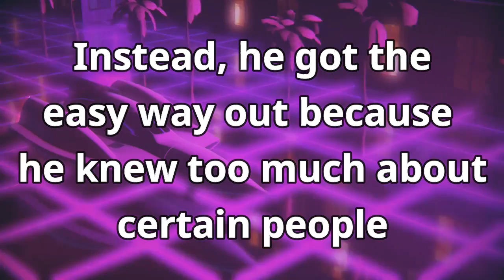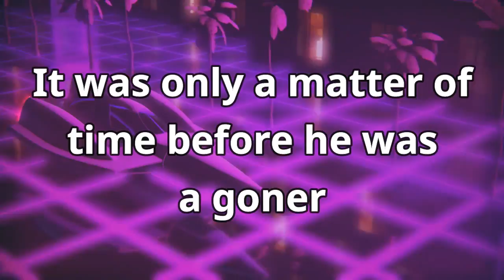De@d Men Tell No Tales